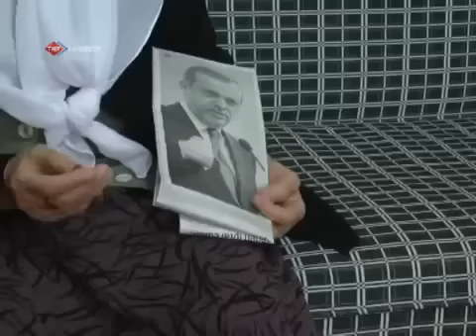İşte Fatma Nine'nin Başbakan Erdoğan Rüyası